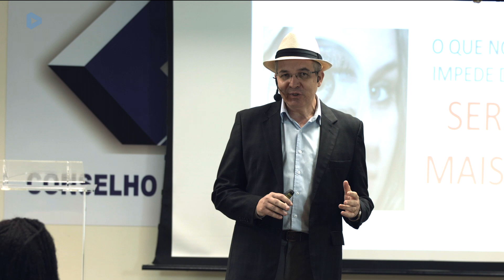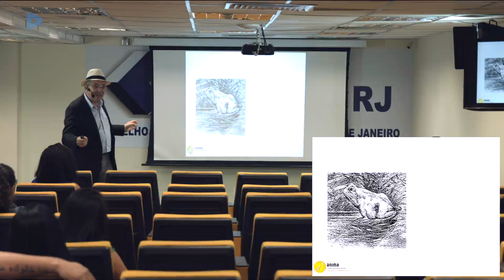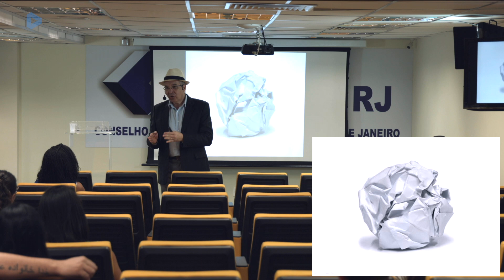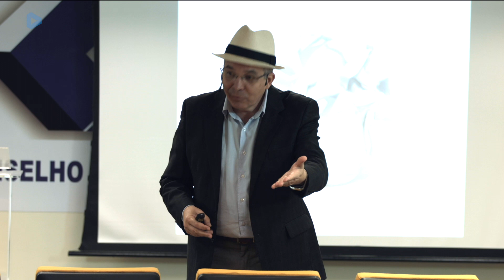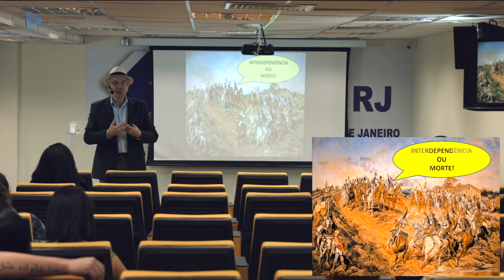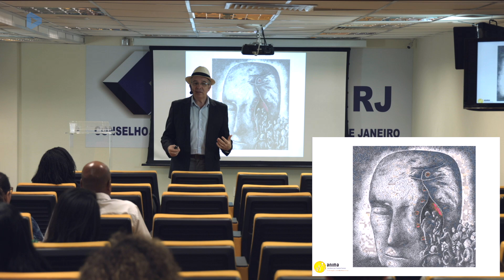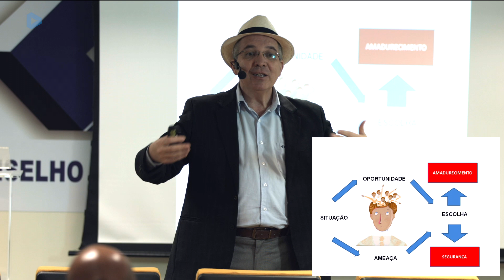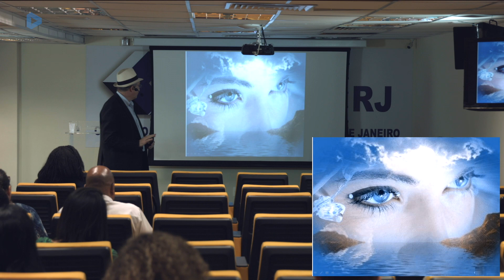O que nos impede de ser mais?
O Administrador Robson Santarém concedeu uma palestra ao CRA-RJ realçando que, em tempos de múltiplos desafios, os Administradores, gestores, estudantes e profissionais ligados a Ciência da Administração, devem refletir e buscar um aprimoramento pessoal para alavancar a sua carreira dentro do mercado.